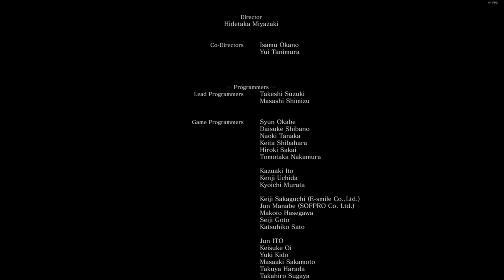first time BEATING dark souls 3!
i filmed this over a week ago but never got around to editing/publishing it

thank you dark souls